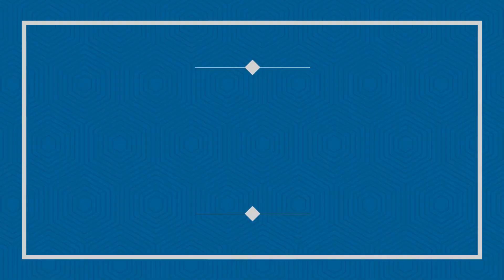Upgraded as VIP - Kuta Beach Heritage Hotel: Quick Room Tour of Deluxe Heritage Suite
Quick room tour of Deluxe Heritage Suite. We spent our anniversary in this hotel - and got upgraded from Junior Heritage Suite and received tons of VIP treatments.